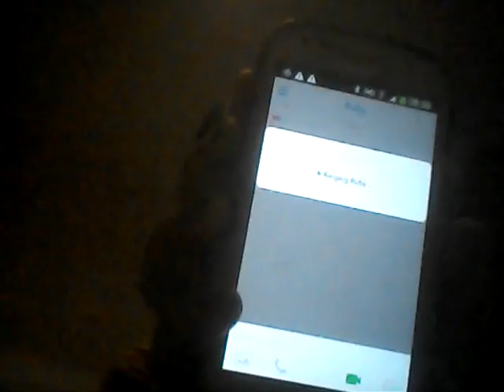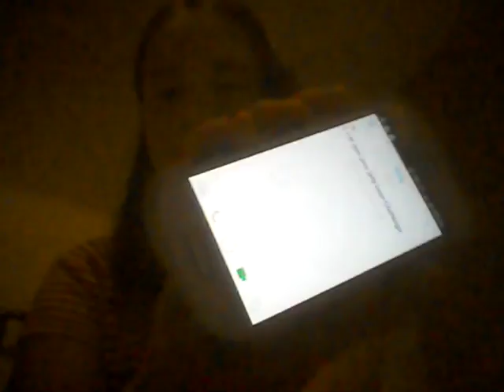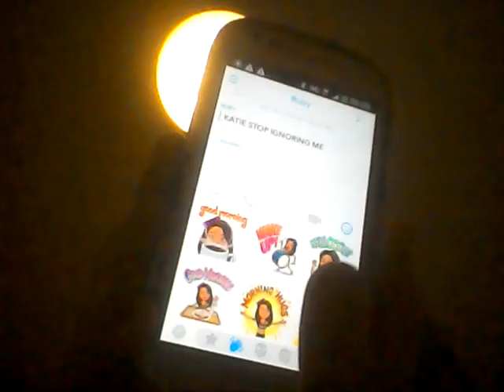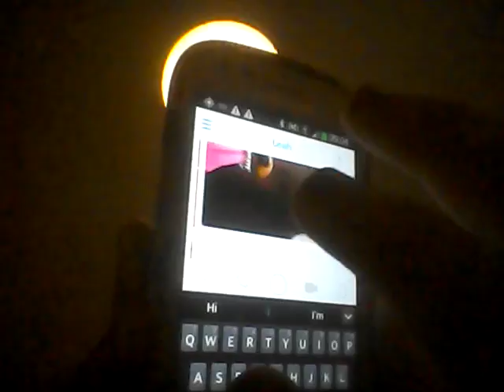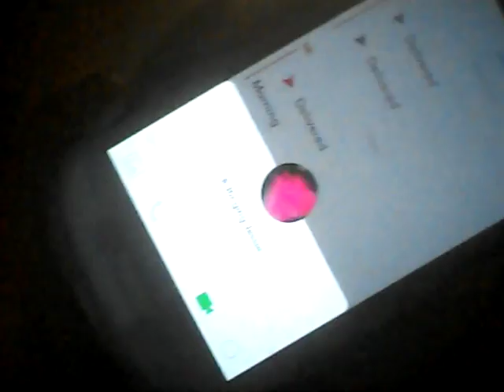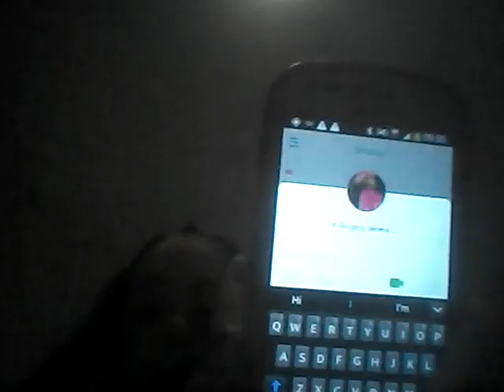Snapchat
Sorry sorry I'm so quiet I just get scared when I do videos and I'm not loud enough so next time I we'll see you much more louder full sub subscribed to me like and comment then I'll see you guys with another video next time bye